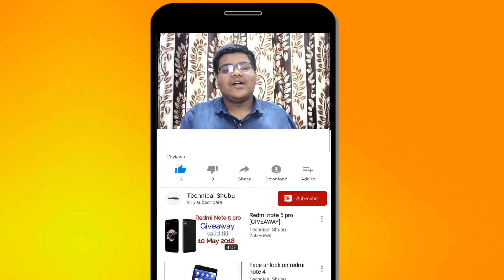TECH NEWS 7 [ JIO FREE PRIME MEMBERSHIP FOR 1 YEAR]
MY YOUTUBE GEAR:
1] TRIPOD
2] MY CAMERA
3] MY MIC
4] MY LAPTOP
5] MY BLUETOOTH SPEAKER
6] MY HONOR BAND 3
7] MY PHONE
8] JIOFI
9] MOUSE
10] LOGITECH WIRELESS KEYBORD+MOUSE
11] MI BASIC EARPHONE
12] EARPHONE CASE
12] MI POWER BANK
13] POTRONICS POWER PLATE